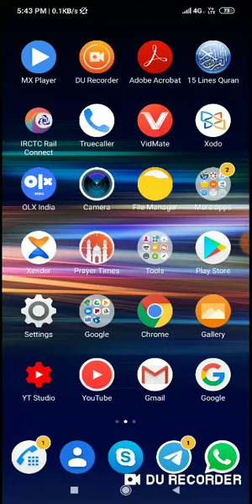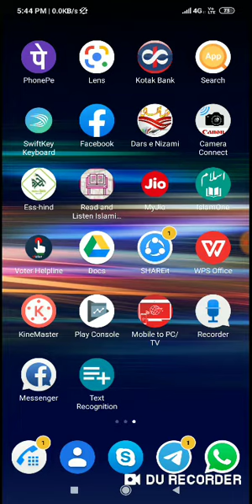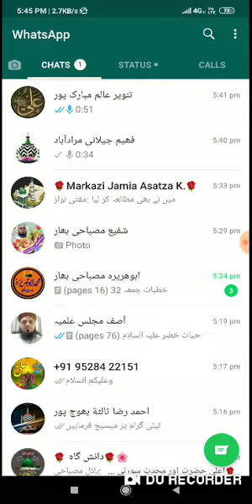Best application for students and teachers of schools University.